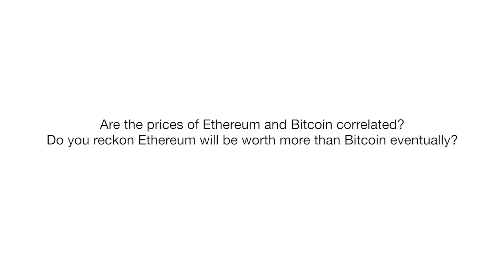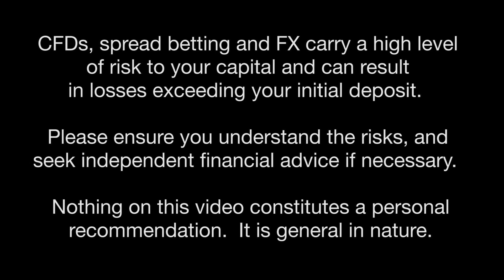Are the prices of Ethereum and Bitcoin Correlated? 💎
Are the prices of Ethereum and Bitcoin correlated?  Francis Hunt, stock market trader and educator comments.   Cryptocurrency Price Correlations.  Is Ethereum Inversely Correlated to Bitcoin?  Do you reckon Ethereum will be worth more than Bitcoin eventually?  Is Ethereum positioned to be the dominant cryptocurrency in the long run?  Do you reckon Ethereum will be worth more than Bitcoin eventually?  Some would argue that Litecoin is a better version of Bitcoin – why?  Ethereum and Bitcoin prices don't necessarily correlate - generally if the crypto world is doing well, Ethereum may appreciate more than Bitcoin because it is newer and has new technology - so they will both go up but with different betas.